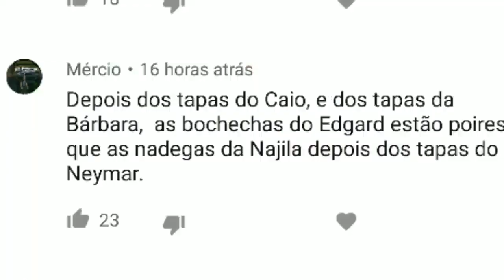MEDO DO MORO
Entenda o porquê Sérgio Moro virou alvo.

E aí meus amigos, bom ou não? Meu nome é Bárbara, Mineira de toda uma vida e recém chegada a Curitiba (Cidade do gelo,por isso estou sempre de blusa de frio)rs.
Adoro política, e aqui no Youtube encontrei pessoas que como eu se interessam pelo tema e acompanham de perto o futuro do nosso país.  Sejam muito bem vindos ao meu canal. A única  regra é o respeito mútuo e a opinião como de praxe é livre.
Um Beijo!